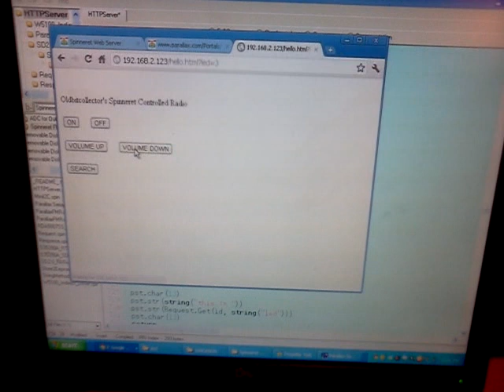Testing the Spinneret (Internet) controlled FM Radio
Moved the whole thing to my house.   Finally video with some signal! :)